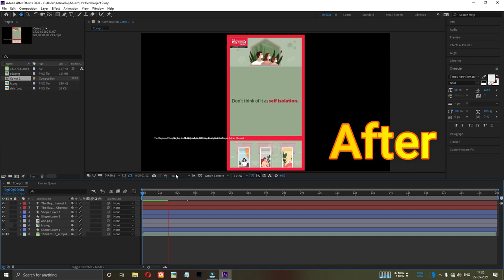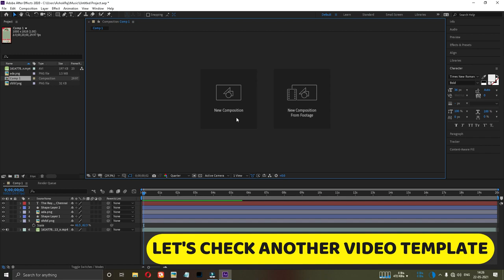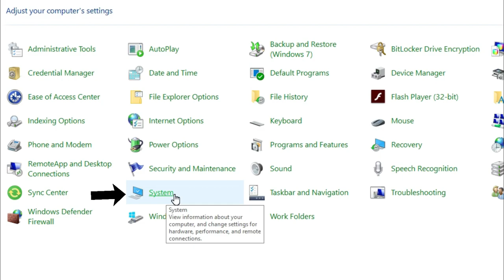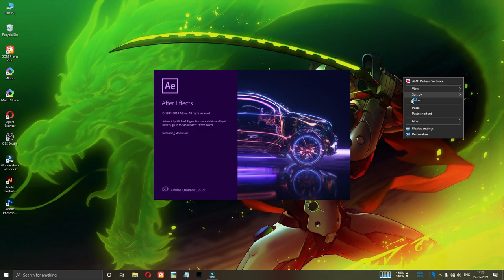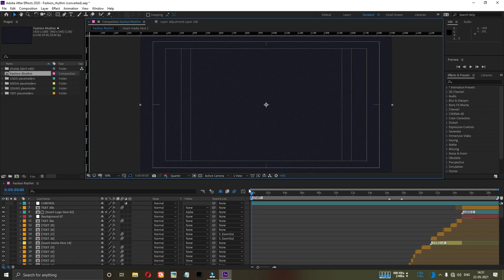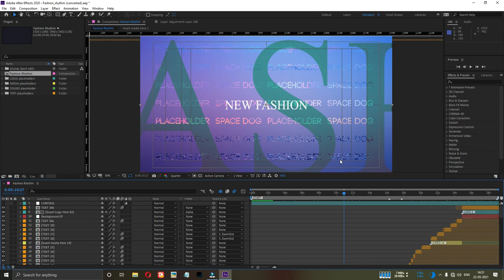Solved after effect preview not work How do I turn on preview in After Effects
Learn how to RAM preview in Adobe After Effects 2020
If you're new to After Effects but a familiar with video editing software you might be scratching your head as to why WHY?! 😅 can't you just hit the play button to watch the timeline? In this tutorial we'll show you how to RAM preview your timeline in After Effects.

Get rich with this trick:-

TubeBuddy - YouTube Growth. Product/Service. We Teach YouTube Success Follow To Become A YouTube Master ❤️ More Views, Subscribers, and Money..

Cryptotabbrowser Earn Money While Sleeping.